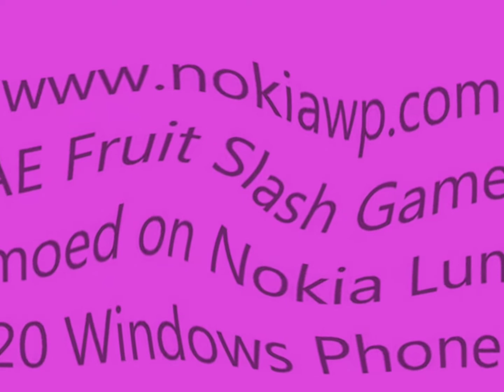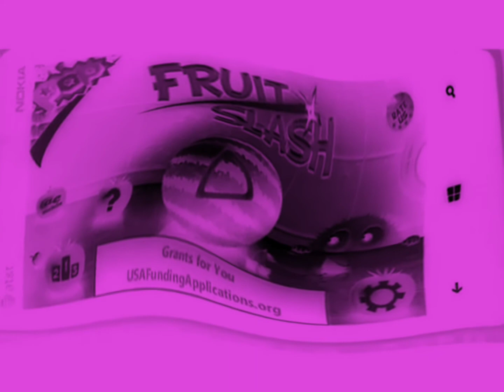AE Fruit slash a must have game on Nokia Lumia Windows Phone 8 & 7.5 in g major by ltv mca